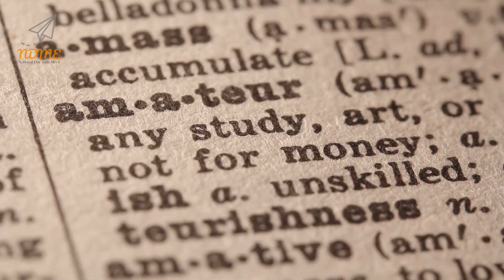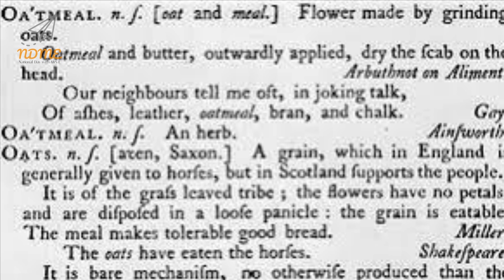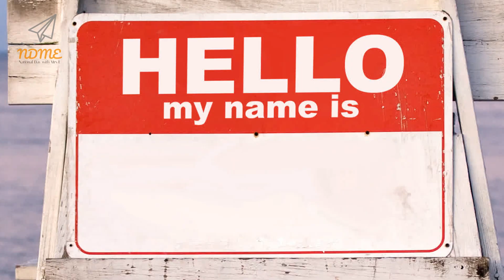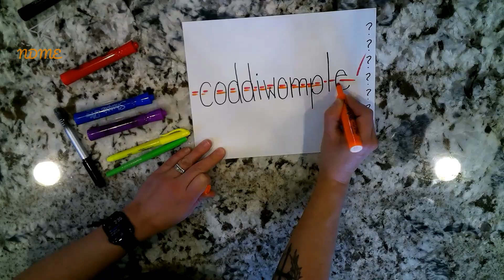National Big Word Day! April 21st 2021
I bought a dictionary and when I got home I realized all the pages were blank...I have no words for how angry I am!